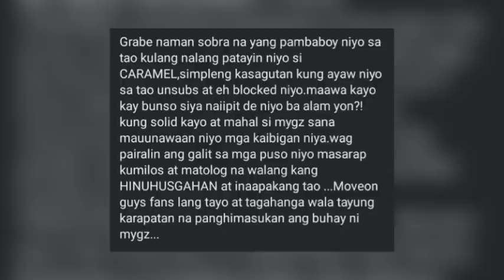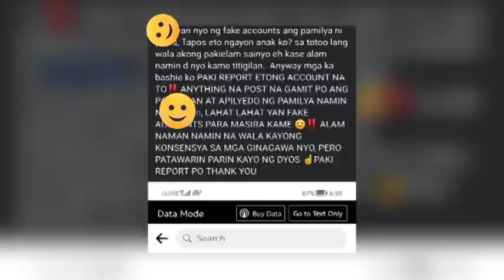🔴ITO NA! MYGZ MOLINO UPDATE ALYAS CARAMEL DI NA NAKAPAGTIMPI PA! ANAK NADAMAY! PANUORIN DITO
PHOTO CTTO